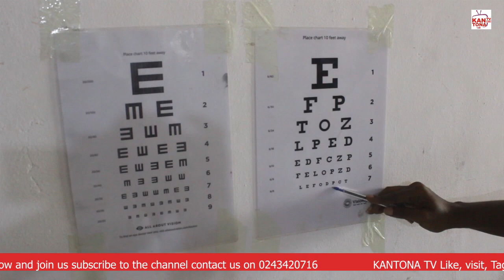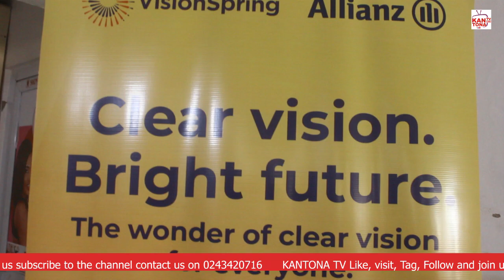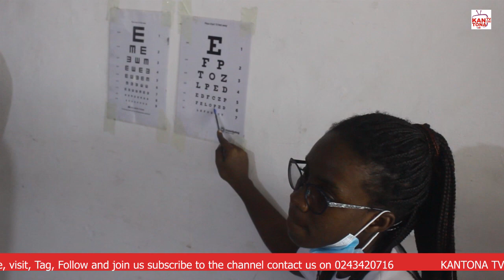The wonder of clear vision for everyone.